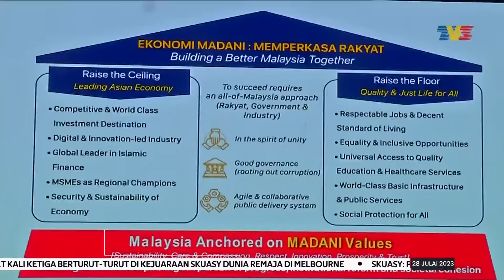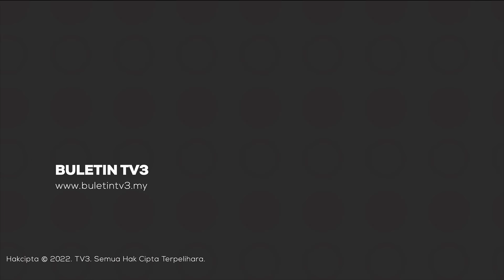EKONOMI MADANI | Wadah Angkat Semula Darjat, Martabat Negara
"Ekonomi Madani: Memperkasa Rakyat", wadah mengangkat semula darjat dan martabat negara, dengan menstruktur semula ekonomi ke arah Malaysia sebagai peneraju ekonomi di rantau Asia Tenggara.